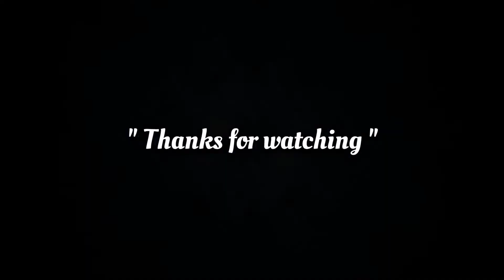Finish Pembuatan Pedal Rem Yamaha RX King By Motor Custom Papnmam Modified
Contact Hendra Cahyono Wa :  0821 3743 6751